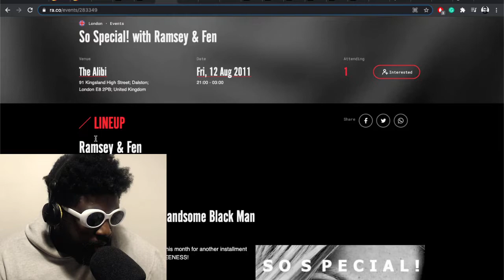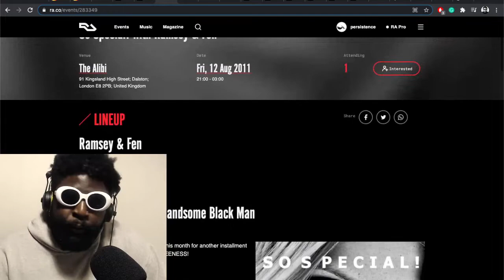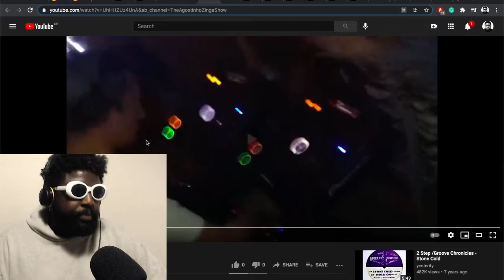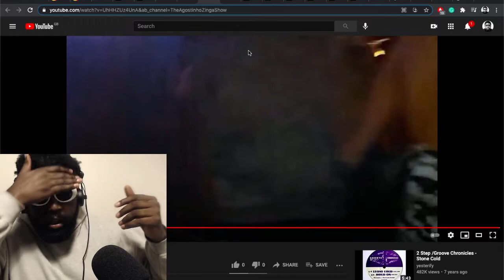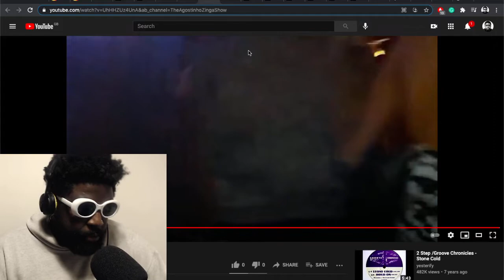What I Learned Organising Club Nights In Dalston...